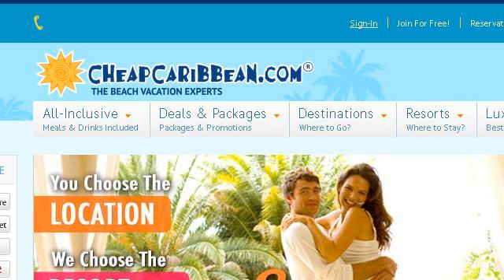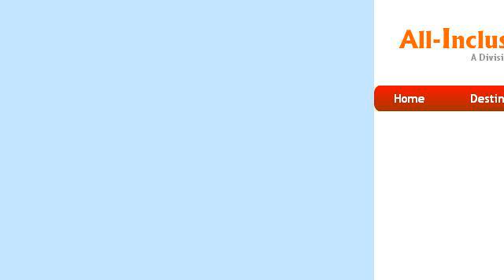Cheap, All-Inclusive Caribbean Casino Packages